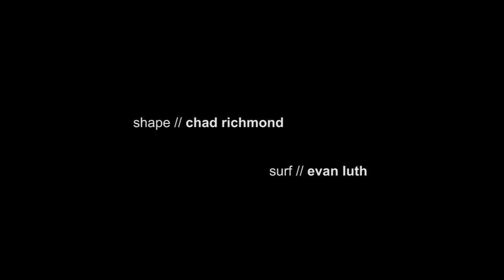Making The First "Bender": Alaia-Inspired, Hollow Surfboard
"The Bender" is an alaia-inspired, hollow, finless surfboard made from 100% paulownia.  It was really easy to make and much easier to paddle than a traditional alaia.  Visit alaiaDIY.com for materials and more info on the build.